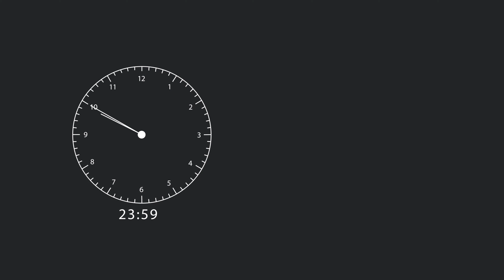Θηρίο στο κλουβί ο Δημήτρης Ρούφος